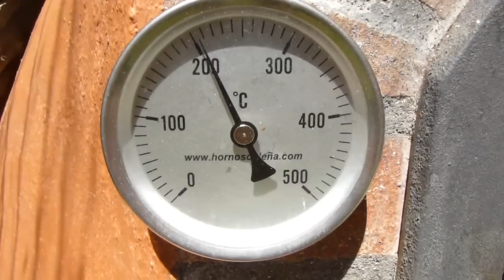COCHINILLO ASADO AL HORNO DE LEÑA - RECETA TRADICIONAL DE COCHINILLO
MI BATIDORA DE BARILLAS
Cochinillo asado al horno de leña. Receta tradicional de cochinillo asado.
MI AMASADORA

MI HORNO

MI VITROCERAMICA

OTRAS RECETAS